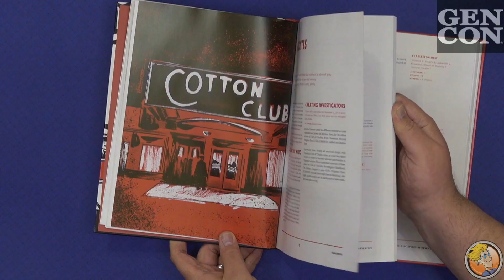Harlem Unbound — RPG overview at Gen Con 2018